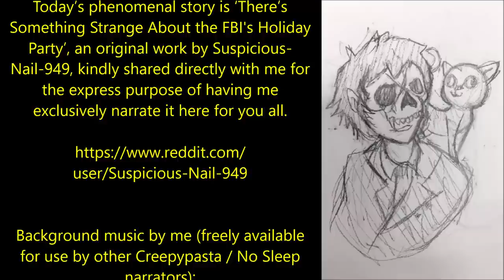''There’s Something Strange About the FBI's Holiday Party'' | SPECIAL OPS CRYPTID HUNTER CREEPYPASTA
‘‘For some strange, strange reason, the Supernatural Branch doesn’t automatically give agents time off for Christmas...’’

Today’s phenomenal story is ‘There’s Something Strange About the FBI's Holiday Party’, an original work by Suspicious-Nail-949, kindly shared directly with me for the express purpose of having me exclusively narrate it here for you all.